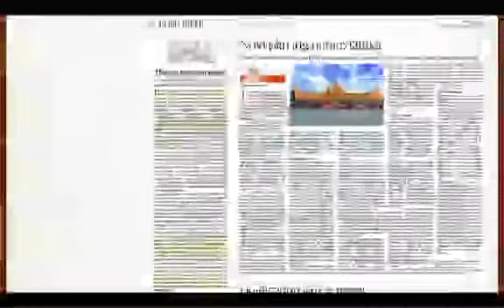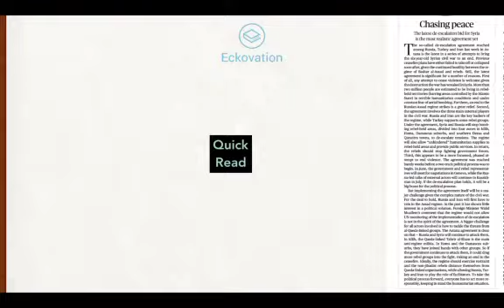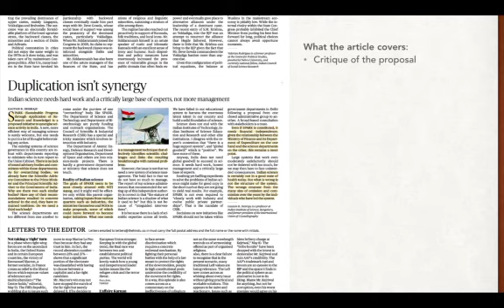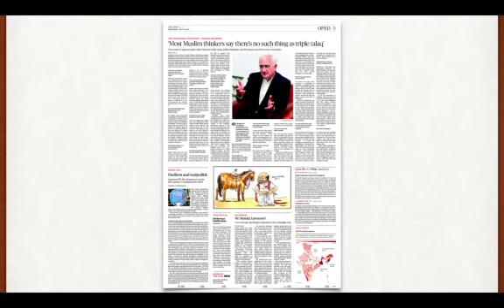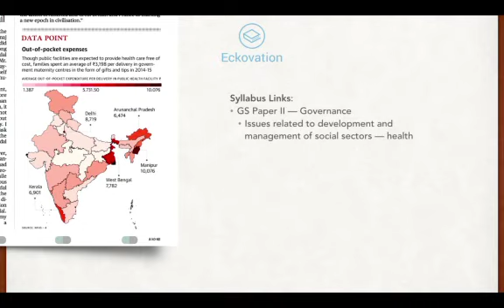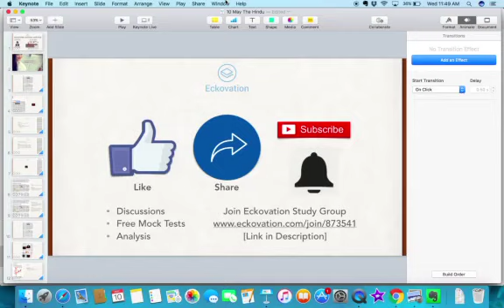Daily Current Affairs Analysis | 10 May, 2017 | The Hindu | UPSC, SSC, RBI, IBPS, RRB